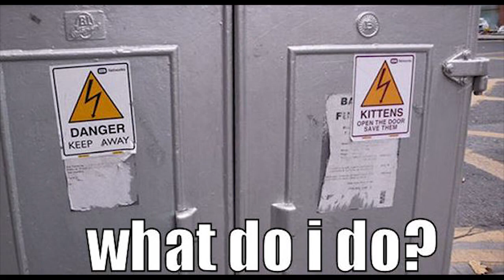MMA fighter Cyborg fractures skull in fight with MVP! Brain damage likely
Should mixed martial arts even exist as a sport?  Is it too dangerous? Cyborg just fractured his skull in a fight with MVP, this is getting crazy!  What do you think?